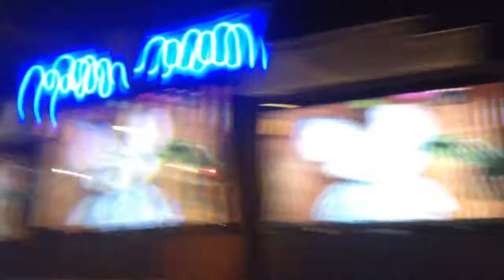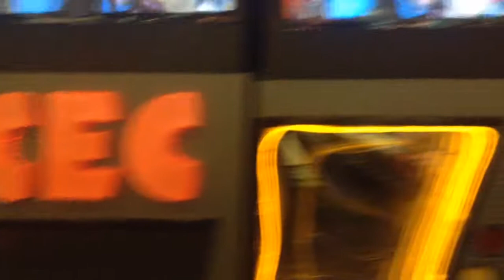Chuck E. Cheese- Lets Have A Party (Sugarland, TX)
There's always a reason to have a party at Chuck E Cheese's.

Recorded on September 9, 2016, at the Sugarland TX location.
This location is located at 2303 Town Center Dr, Sugar Land, TX, and opened in May 2002 and was completely phase 3 until summer 2019 when it got the 2.0 remodel.